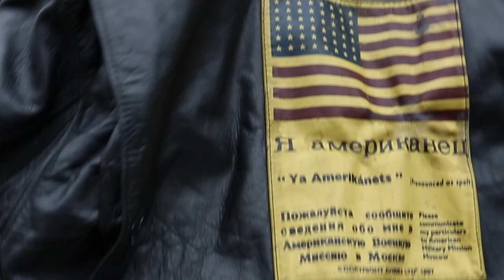Get to know us with these 3 outfits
We appreciate it very much. :)

outfit 1:
- Maison Margiela menswear shirt
- Vintage cargo shorts
- Acne Studios Rockaway sneakers

outfit 2:
- Vintage cropped blazer
- Oversized black T-shirt
- Gothic bondage pants
- Rick Owens tractor boots black

outfit 3:
- Bogema Leningrad "Underdog" hat
- Misbhv menswear active top
- Vintage Dresspants

outfit 4:
- Vintage leather Russian bomber jacket
- Black T-shirt
- Worn Levi's 505
- Asos cowboy boots

outfit 5:
- Acne Studios Yala oversized hoodie (womenswear)
- Fendi gray shirt
- Prada FW18 shoulder bag
- Vintage oversized denim

outfit 6:
- Oversized pirate shirt
- Vintage waistcoat
- Suit trousers
- Dirk Bikkembergs brown leather boots - 1990's

Logo:
Made by Emily van Bommel (@emily.vb)